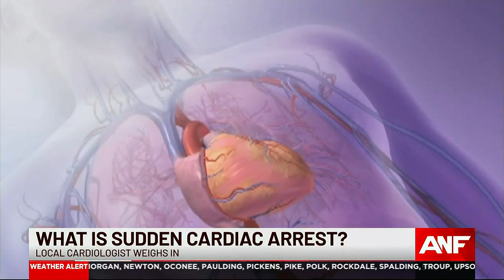Local cardiologist says signs indicate Damar Hamlin suffered sudden cardiac arrest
Seconds count when responding to this type of rare cardiac arrest because oxygen is no longer flowing to your brain. Dr. Morgan says Hamlin who’s currently sedated and listed in critical condition has a long road to recovery.